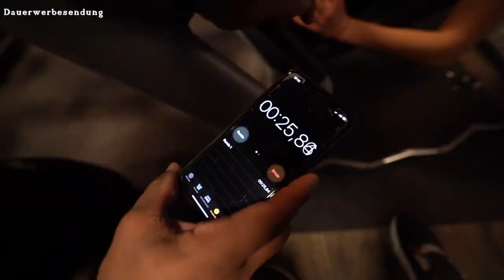Mike´s Booty Camp II "HEUL LEISE CHANTAL" - CHALLANGE!!!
4 fitte Mädels stellen sich meinen Beine und Po Programm!

Du willst endlich sportlich durchstarten? Oder auf das nächste Level? Ich stehe dir mit all meiner jahrelangen Erfahrung als Personal Trainer und angehender Ernährungswissenschaftler zur Seite!

Videos by: Timelesscutproduction